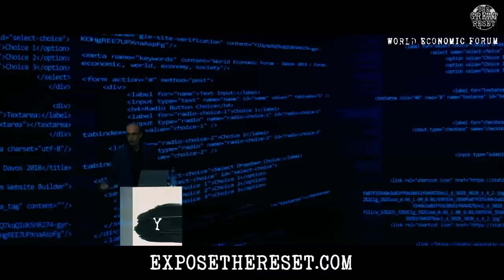(TRAILER) The Great Reset: A docuseries by Rebel News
'The Great Reset' is a book co-authored by World Economic Forum chairman Klaus Schwab. This docuseries will examine the book, published in June 2020, and the individuals working to implement the WEF's agenda across the globe.